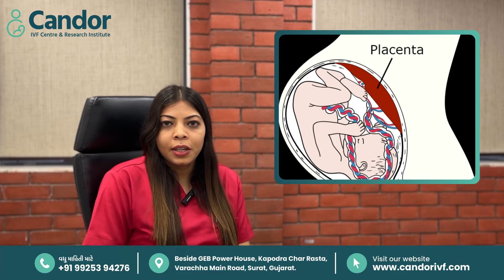Pregnancy દરમિયાન sex કરાય કે નહિ ? | Is it safe to do sex during pregnancy? | Dr. Pushpa Gaudani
શું પ્રેગ્નન્સી (pregnancy) દરમિયાન શારીરિક સંબંધ રાખવા જોઈએ કે નહિ ?

🧑‍⚕️ Dr. Pushpa Goudani

✏️પ્રેગ્નન્સી(pregnancy) દરમિયાન શારીરિક સંબંધ રાખવાથી તેની કોઈ આડ અસર થતી નથી. પરંતુ જો તમને આગળ ક-સુવાવડ થઈ હોય અથવા મેલીનો ભાગ નીચેની તરફ હોય તો આ પરિસ્થિતિમાં બ્લિડિગ (bleeding) થઇ શકે છે માટે ત્યારે sex ન કરવું જોઈએ.

ઉપરાંત જો pregnency દરમિયાન જો સેક્સ કરવું હોય તો કોન્ડોમ (condom) નો use કરવો જોઈએ. કારણકે relation દરમિયાન તેમાંથી ઘણા બધા કેમિકલ (chemical) છૂટા પડતાં હોય છે. સાથે pregnency દરમિયાન સાઇડ લાઈન (side line) position વધારે સારી રહે છે.

There are no side effects of having physical intercourse during pregnancy. But as discussed in this video, there are few possibilities which can cause bleeding or some other problems. Along with that, using condoms during this time is the best option.

And one should also learn which position is most suitable(It depends whether you're in your first trimester, second or third)

❤️વિડિયો જોવા બદલ તમારો ખુબ ખુબ આભાર, પ્રેગ્નેન્સીને લગતા કોઈ પણ સવાલ તમે comment section માં પૂછી શકો છો.

➡️ Infertility Counselling
➡️ Test Tube Baby, IUI & ICSI Treatment
➡️ Laparoscopy Hysteroscopy
➡️ Diagnosis, treatment & operation of gynecological diseases

📍Our Main Branch📍
Candor IVF Center, near GEB Power House, Kapodra Char Rasta, Varachha Road, Surat -395006

📍Our Other Branch📍
▶ Surat ( Kapodra, Vesu, Katargam, Parvat Patiya)
▶ Mahuva, Bhavnagar
▶ Bharuch